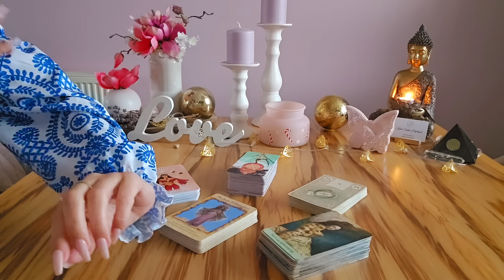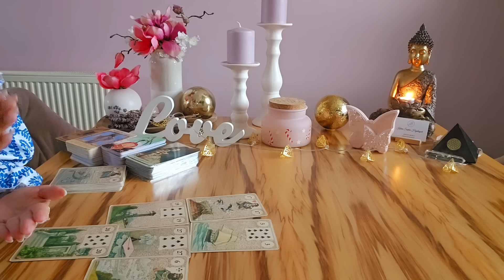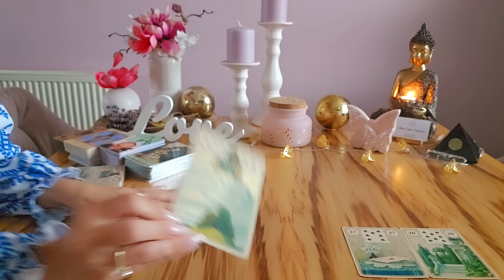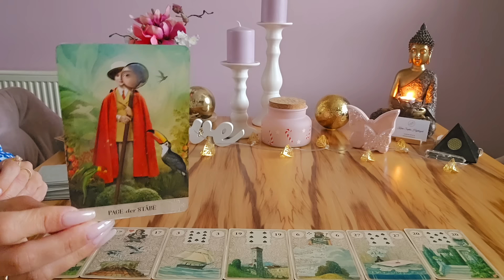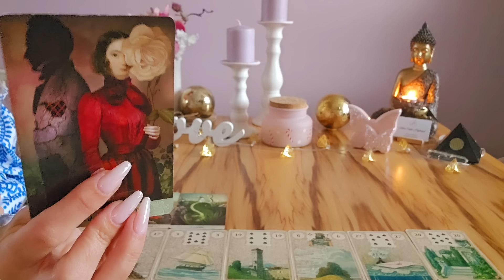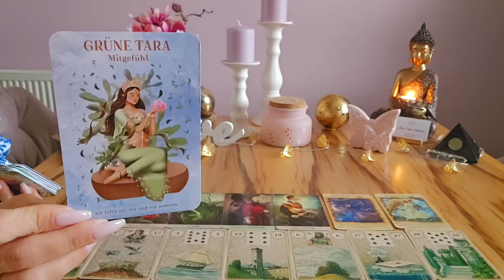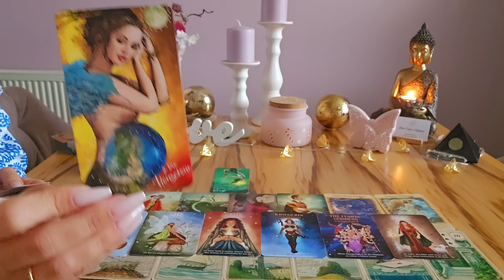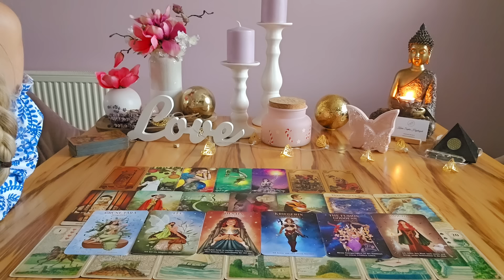👑 DU ziehst alle BLICKE auf DICH ~ Man GLAUBT ♡ DIR ♡ & Gibt DIR.... 💎 👈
Ich wünsche Euch vom Herzen ganz viel Freude mit Eurer BOTSCHAFT 💌

ZU DEN STERNEN 🌟 🌟 🌟 🌟 🌟 MEIN LINK!

kostenlosen Videos! 😘

Karin Hajdinyak

Raiffeisenbank PÖLLAU-BIRKFELD
IBAN: AT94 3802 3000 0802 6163
BIC: RZSTAT2G023

WICHTIG !